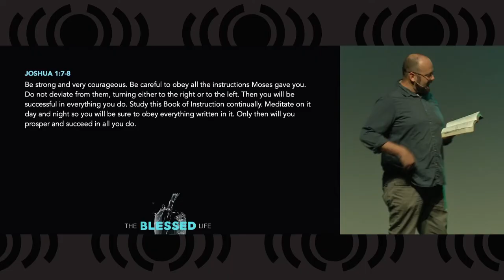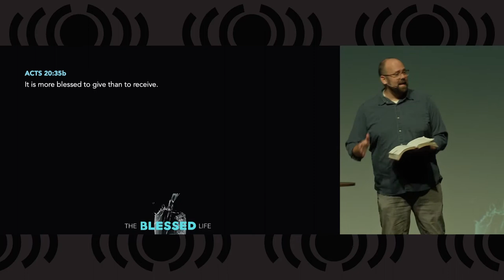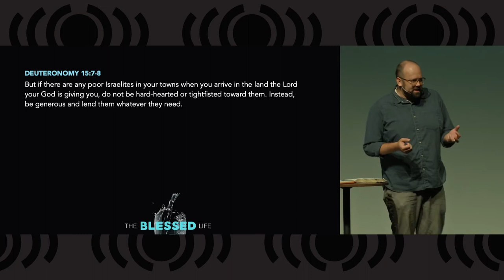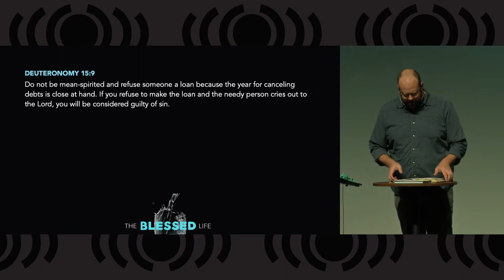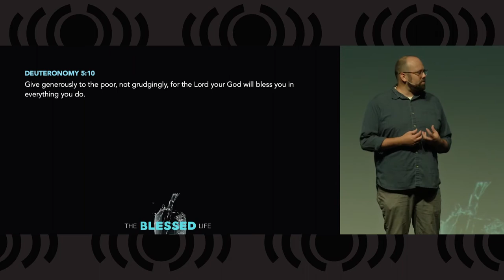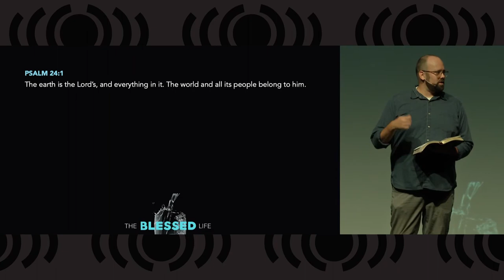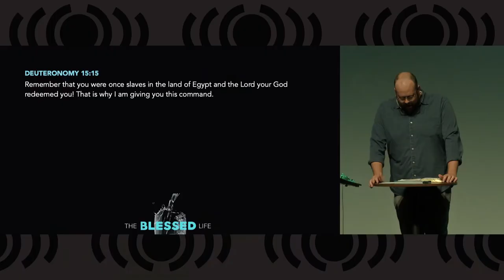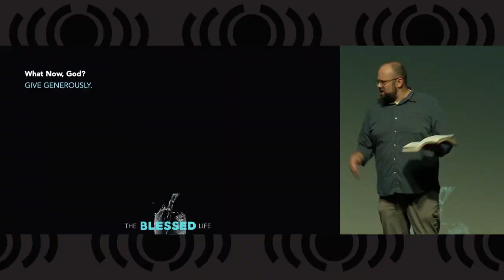1. The Blessed Life - It's All about the Heart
Today Pastor Matt will kick off our new series The Blessed Life with a sermon titled It's All About the Heart.  Have you ever experienced heart problems?  We will learn today how heart problems are reflected in our ability to be generous - not only with our money, but with our time and talents as well.